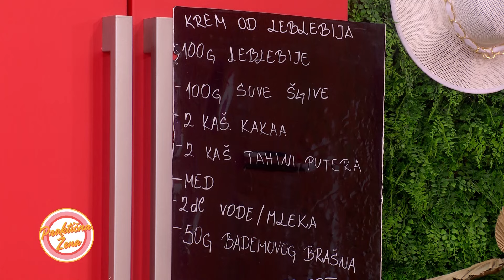Praktična žena – 1. Voćni jogurt 2. Slatki krem od leblebija